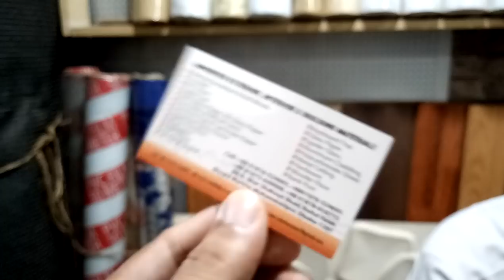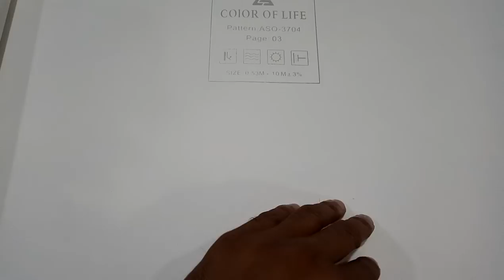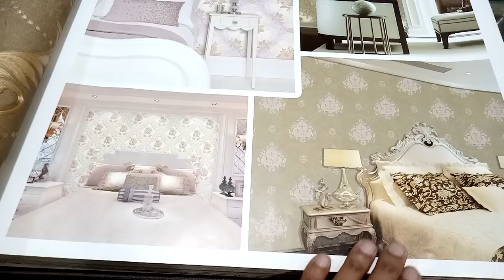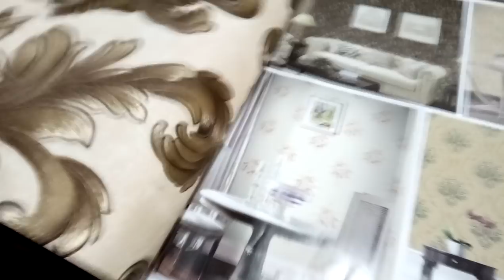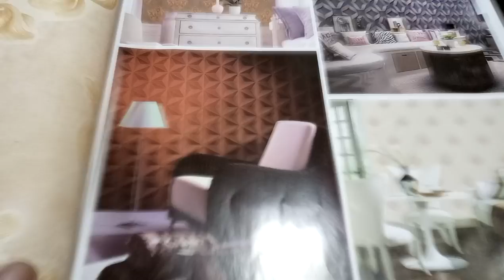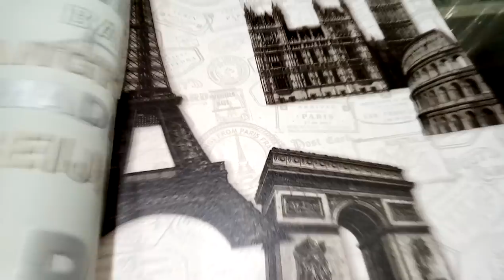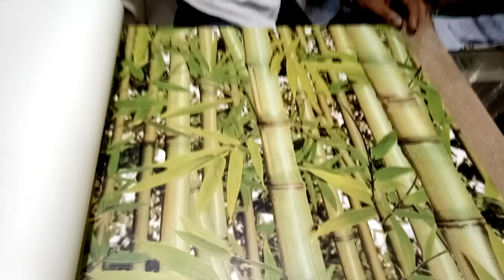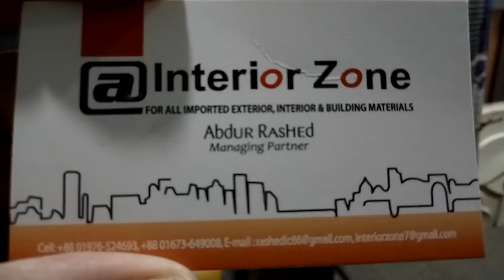দেখুন রাজকীয় ডিজাইনের ওয়ালমেট কালেকশন এবং কৃত্তিম ঘাস এর দাম (falak angel)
shop name: (ainterior zone)

address, 88/a শেষ শাশুড়ি রোড বায়তুল ফালাহ্ জামে মসজিদ মোহাম্মদপুর ঢাকা 1207

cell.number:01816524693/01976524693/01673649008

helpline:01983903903